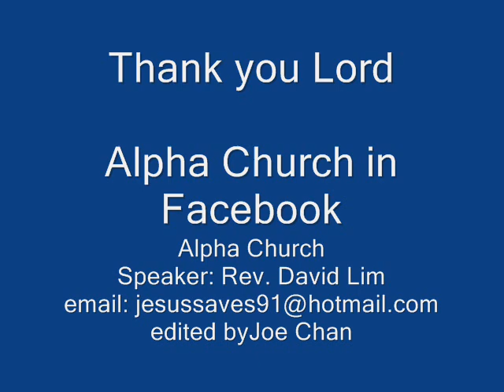Rev. David Lim shares how to insist his work.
Why we cannot see the result(s) after we pray.